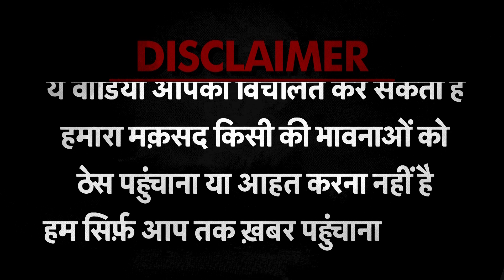Sambhal: मम्मी जी ब्लॉक प्रमुख हैं इनकी तो इनका कौन क्या कर लेगा?। TV9UPUK